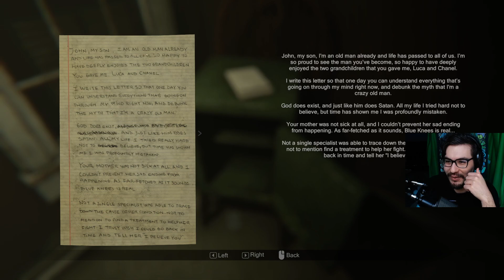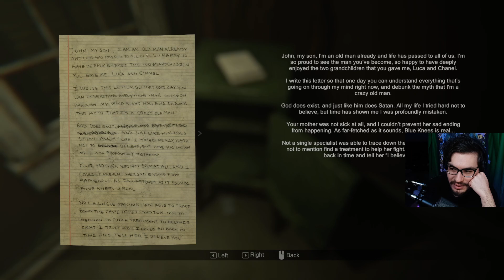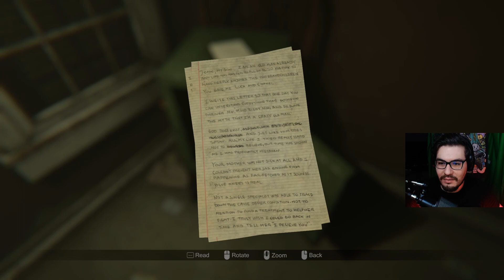Madison Full Playthrough part 5